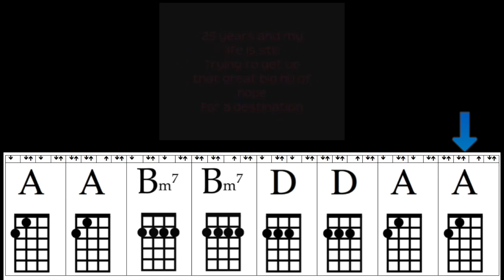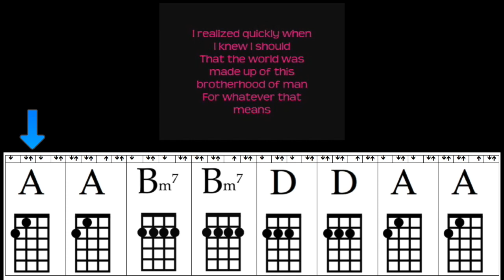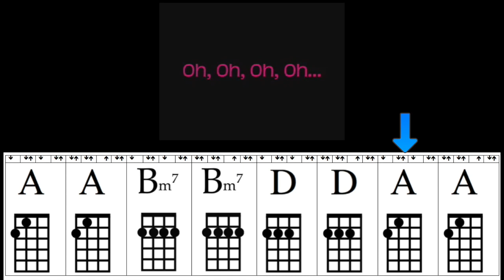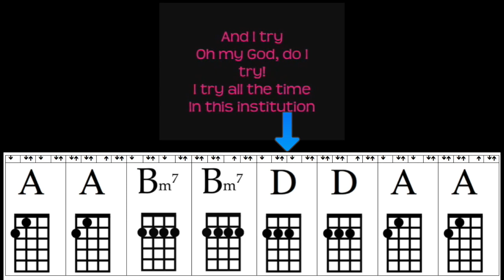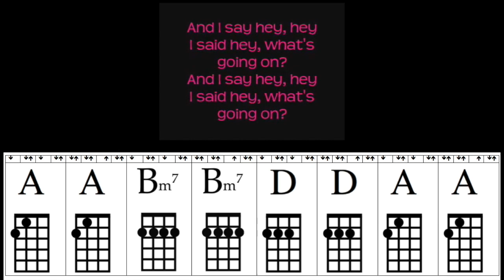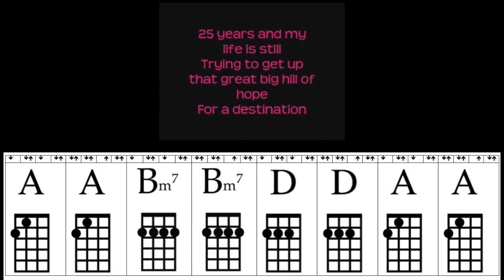What's Up? - 4 Non Blondes - Ukulele Play-Along Video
Chords: A, Bm7, D. Strum pattern is in video.